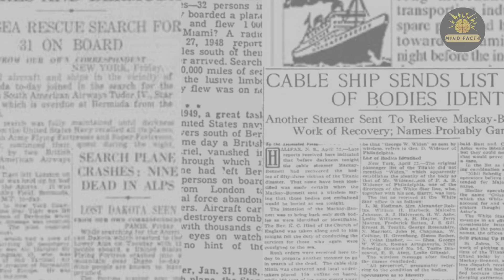Mystery of the Bermuda Triangle | Solved | in Hindi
__________🙏coppyright 🙏________

देने से पहले एक बार हमे सूचित जरूर करें 🙏
__________Disclaimer_____________